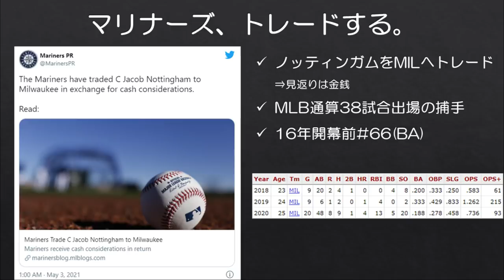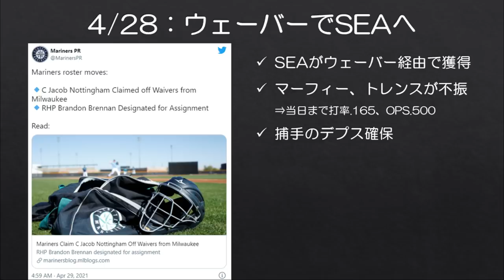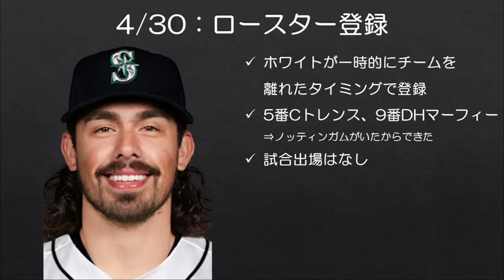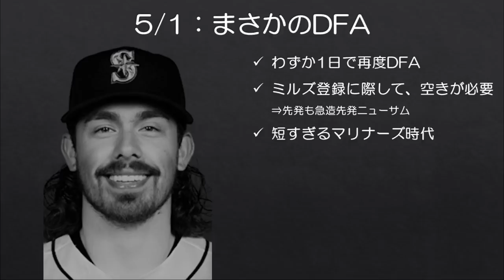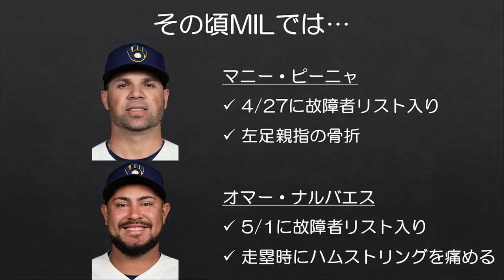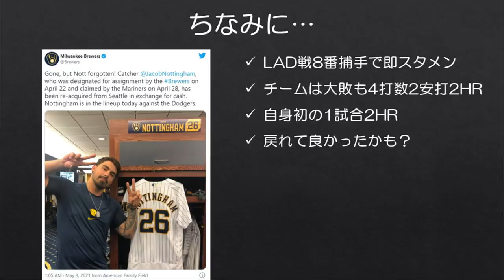【MLB小ネタ】マリナーズ、1日だけ在籍した選手でお金を稼ぐ。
ある意味錬金術？

マリナーズは現地時間5/2に金銭トレードでジェイコブ・ノッティンガムをブルワーズへ放出しました。元々ブルワーズに所属していたノッティンガムは現地時間4/28にマリナーズに移籍、4/30にロースターに登録されましたが、その翌日の5/1にDFAされ、たった1日しか登録されていませんでした。

多くはないでしょうが、少しの間ノッティンガムを保有していただけでお金を貰えたのであれば、マリナーズにとっても悪い話ではないでしょう。